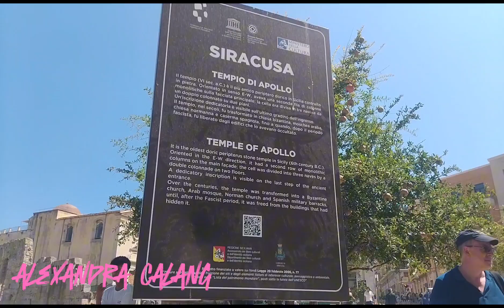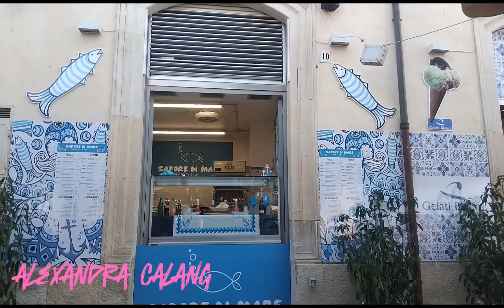SIRACUSA SICILIA ITALY 🇮🇹 WITH HON